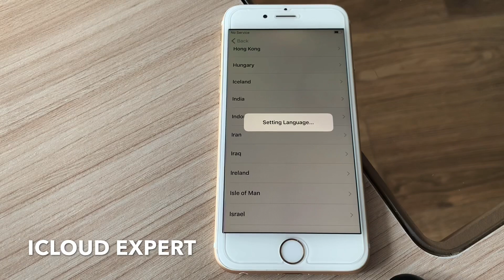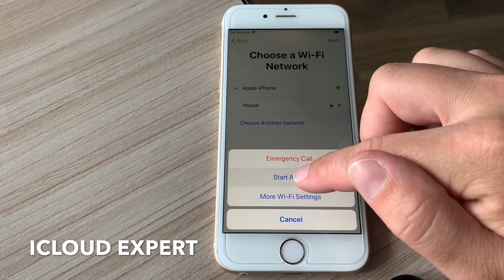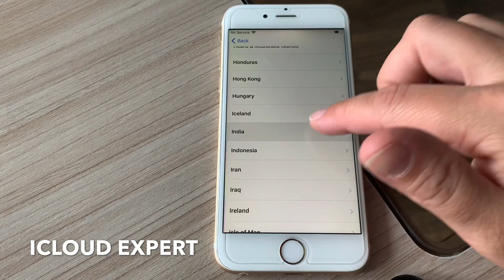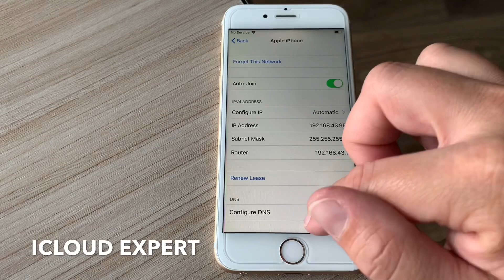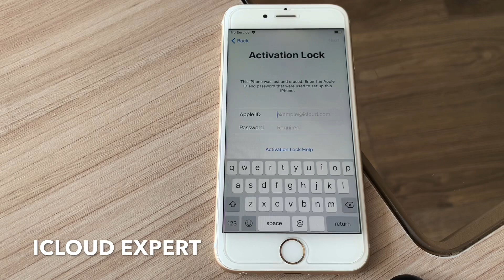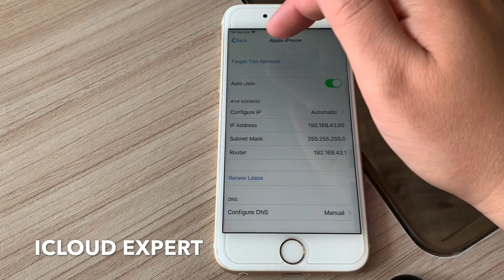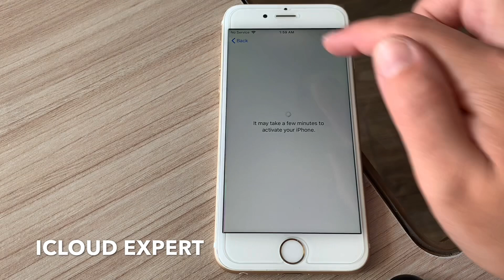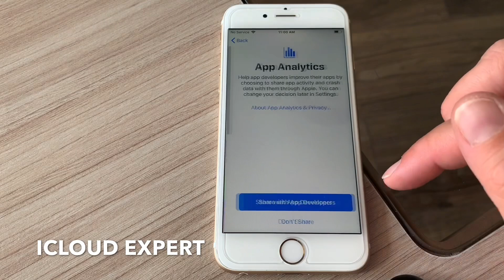iCloud Activation Lock Unlock with Disabled Apple ID and Password Success✔All Models Any iOS✔